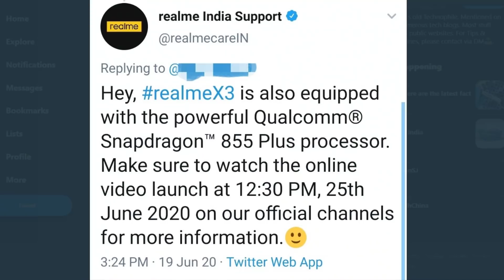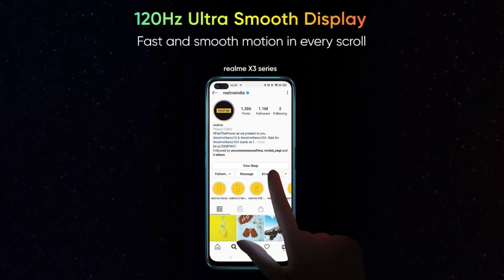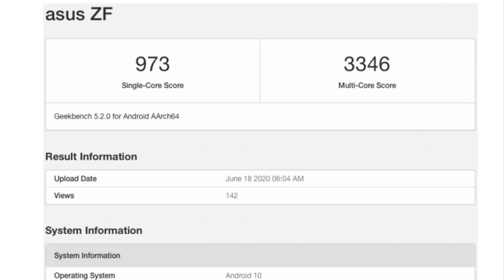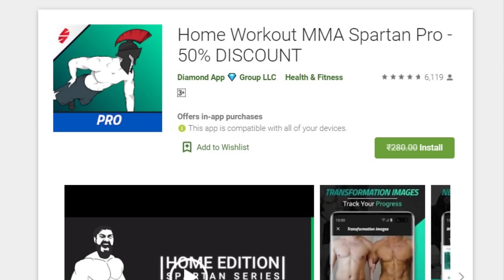TFT#489,Oneplus NORD Major Leak,Realme Buds Q at Cheaper Price...etc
***China Vs India Smartphones WAr***

Hai friends...

TFT#489,
Oneplus NORD Major Leak,
Realme Buds Q at Cheaper Price...etc

                       (No Pressure)

❤️❤️ My Gear❤️❤️

📌Camera

📌Microphones

📌Tripod

📌Laptop(Editing)

❤️❤️ With Love..TechFactsRafee ❤️❤️